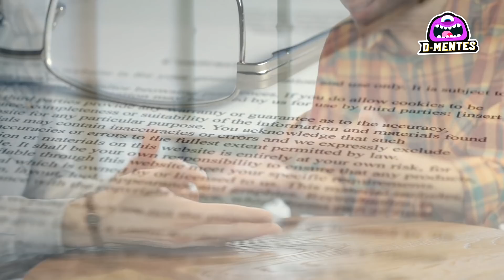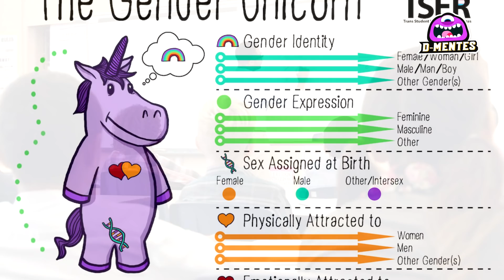Top 8 Reglas Escolares Mas Extrañas del Mundo